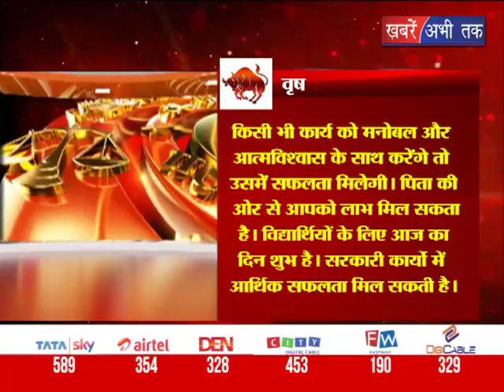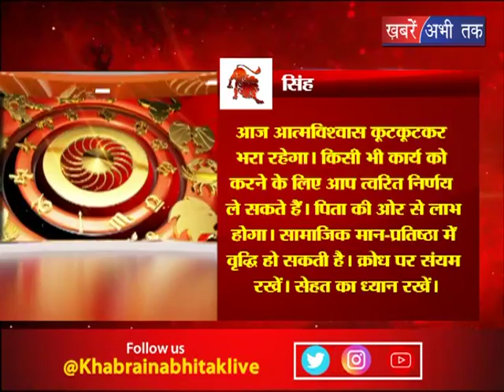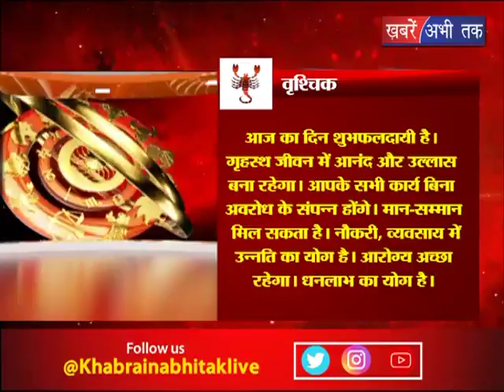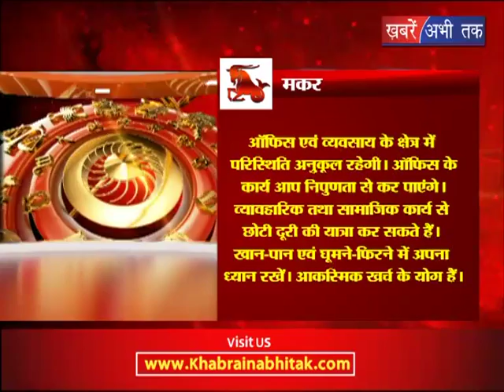जानिए आज का अपना भाग्य चक्र || Khabrain Abhi Tak Live